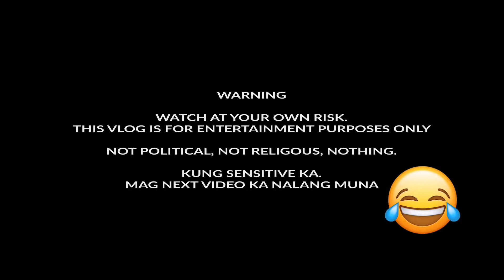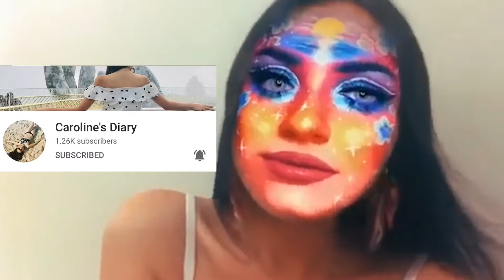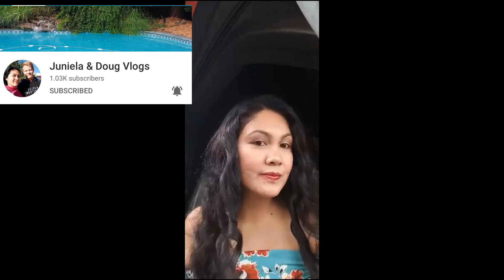[FUNNY!] Pass the brush challenge! [Hillarious w/ music]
Make up is not the thing that makes the girl beautiful. Make up is just a thing that magnifies the beauty that is already there. 💎